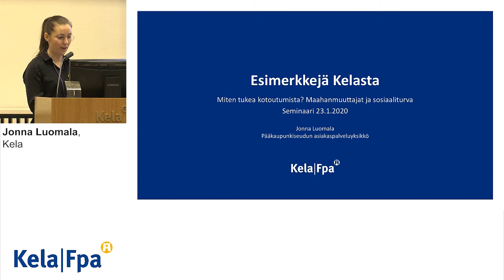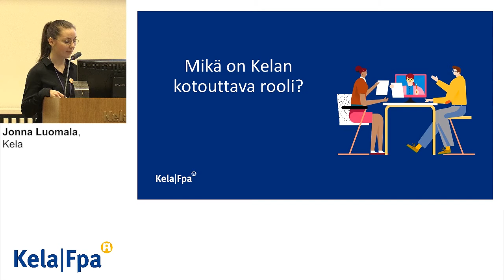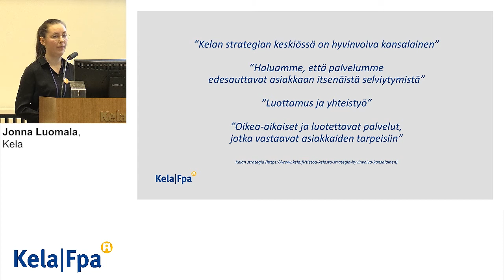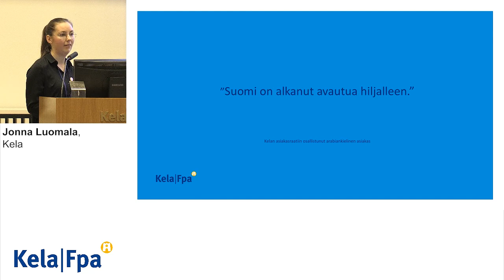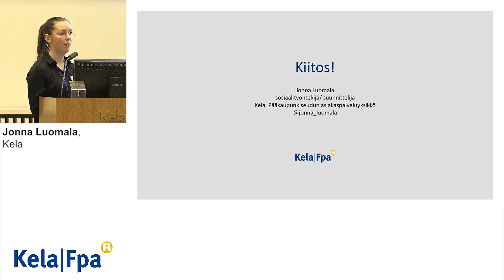23.1.2020 Miten tukea kotoutumista? – Maahanmuuttajat ja sosiaaliturva - Kommenttipuheenvuoro